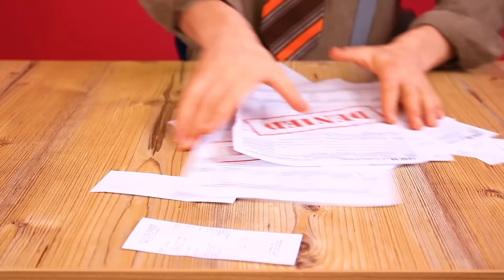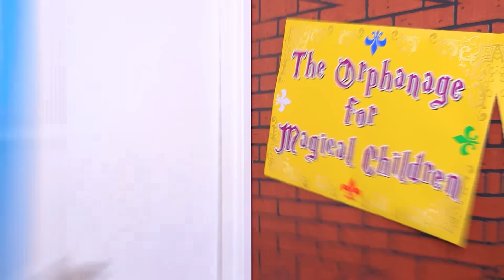Riche vs Pauvre vs Méga riche vs Normal / Les Quatre Eléments dans la Vraie Vie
Les quatre éléments, peu après leurs naissances, ont été confiés à des familles différentes. Il a fallu beaucoup de temps avant que le destin ne les réunisse. Elles n’ont pas les même pouvoirs, ni la même fortune.